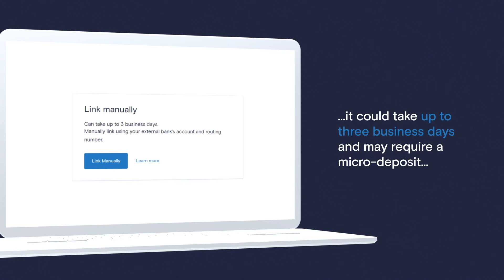How to Link to Your External Bank Account | Marcus by Goldman Sachs®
Moving money in and out of Marcus starts with linking an account to your external bank. And you’re not limited to linking just one account you own – you can link up to four. Check out this video to learn how to link to your external bank.

To get started, log in at marcus.com or use the Marcus app.

Follow Marcus by Goldman Sachs